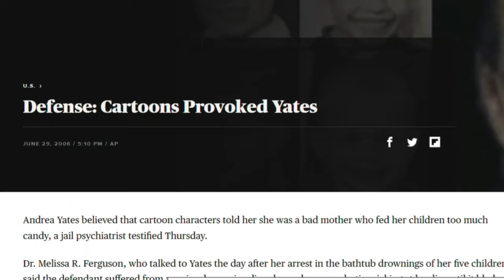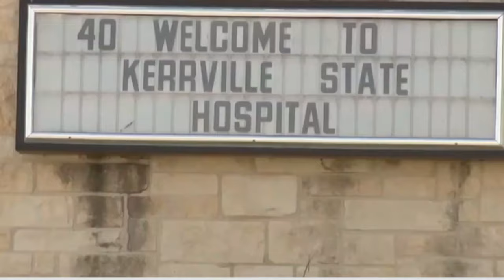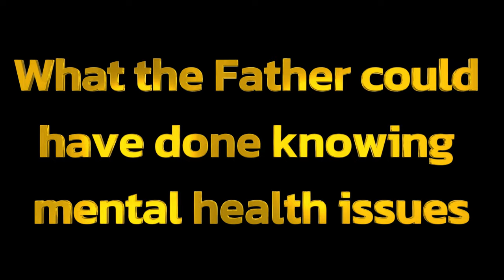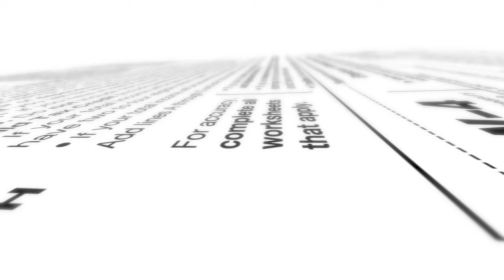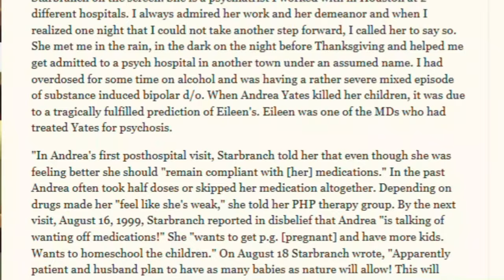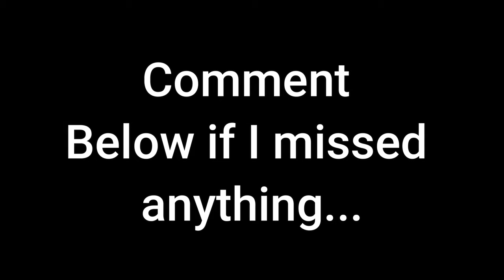Why did she kill her kids Andrea Yates Case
Paralegal View: Eating your young
The father of the five children who tragically died in the Andrea Yates case is Russell "Rusty" Yates. He was married to Andrea Yates at the time of the incident. The case brought significant attention not only to Andrea Yates but also to her husband, Russell, as it raised questions about the family's struggles with mental health issues and the challenges, they faced in seeking appropriate care and support.

Andrea Yates, a mother suffering from severe postpartum depression and psychosis, drowned her five children in a bathtub. The case raised questions about mental health and criminal responsibility.

These cases involve mothers as perpetrators, and while they are not directly about fathers losing children, they are well-known examples of tragic incidents involving parents and children. It's important to note that family-related cases can be emotionally charged and legally complex, and outcomes can vary based on the specific circumstances and legal proceedings.